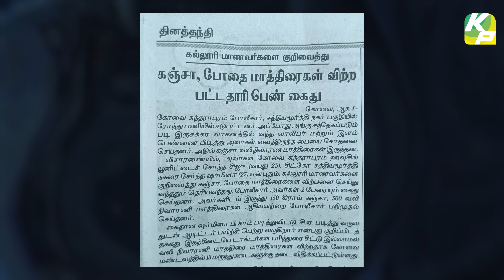போதைப்பழக்கத்தால் வாழ்க்கையை இழக்கும் இளந்தலைமுறையினர்! | Drug Awarness | Youngsters | KPTV